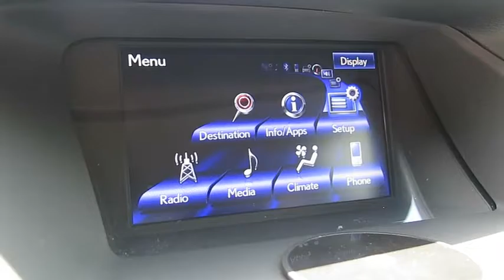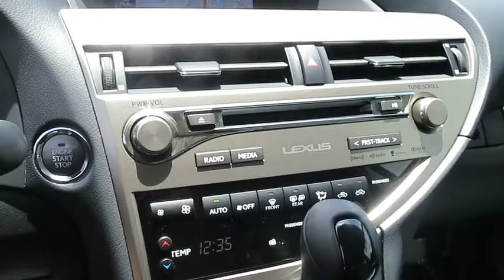2015 LEXUS RX350 Las Vegas, Henderson, St. George, Cedar City, Summerlin, NV H160753A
2015 LEXUS RX350

1-OWNER, CLEAN CARFAX HISTORY, L/CERTIFIED WARRANTY, ALL WHEEL DRIVE, NAVIGATION, BACK UP CAMERA, PARK ASSIST, BLIND SPOT MONITOR, BLUETOOTH AUDIO & HANDS-FREE with phonebook transfer, Talk seamlessly hands-free using the Bluetooth enabled options on this vehicle, Bluetooth audio, Play music wirelessly through your smart phone, a one touch open/close sun roof, leather power heated/cooled front seats, smart key, push button start, telescopic steering wheel with driver’s side memory settings, Keep your perfect seat position every time with the driver seat memory feature, dual climate control, cruise control, enjoy the luxury of separate climate controls for both the driver and the passenger, CD player, power rear lift gate, push button start, keyless entry and much more!  You'll enjoy the benefits of good gas mileage and a smooth ride with this V6 engine. Rest assured, this vehicle is Lexus Certified, so it has undergone a thorough 161-point inspection and is backed by a Lexus Certified Warranty. Don't miss out on this one!